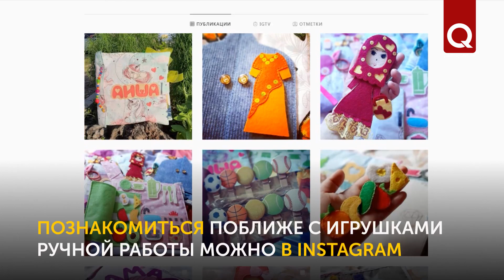Развивающие игрушки для детей от Феры Абдуллаевой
Филолог по образованию Фера Абдуллаева не так давно начала шить развивающие игрушки для детей. Все началось с кукольного домика, которую она сделала для своей пятилетней дочери. На этом Фера-ханым решила не останавливаться…